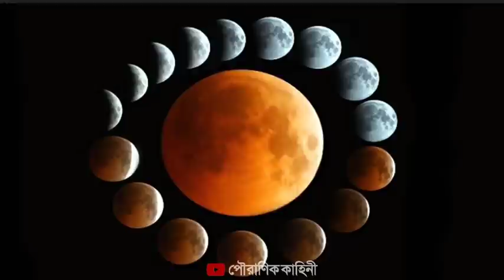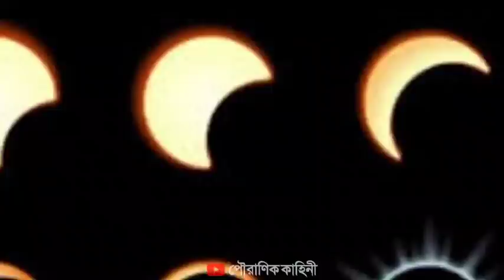4th December সূর্যগ্রহণের দিন তুলসী তলায় করুন এই কাজটি earning no edit insurance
4th December সূর্যগ্রহণের দিন তুলসী তলায় করুন এই কাজটি earning no edit insurance🌺👇👇